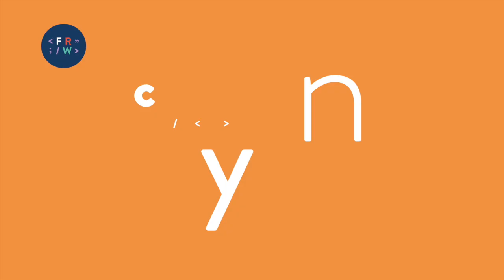Témoignage Fabrice | Formation Rédaction Web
Fabrice partage son expérience au sein d'FRW (Formation-redaction-web) après avoir suivi la formule Liberté Pro (éligible aux financements) intensive en 3 mois.
Un grand merci à lui pour ce partage !

► SE FORMER  À LA RÉDACTION WEB 🚀

☕️  Envie de changer de vie et de devenir rédacteur web SEO freelance en 3 ou 6 mois ?

↪️ Besoin d'une introduction au métier ? Lisez mon guide de rédaction web, il est accessible gratuitement et sans inscription

👩🏻‍💻Motivé.e par l'idée de vous entraîner gratuitement et découvrir le métier de façon ludique ? Rendez-vous sur ma playlist « exercices » !

💻Vous êtes à la recherche de rédacteurs web SEO compétents ?

► QUI EST LUCIE RONDELET ? 🤔

Je suis Lucie Rondelet, créatrice du blog formation-redaction-web.com, formatrice en rédaction web SEO et conseillère stratégie de contenu. Depuis 2018, j’accompagne mes élèves dans leur projet de reconversion professionnelle par le biais de mes deux formations en e-learning (labellisées Data Dock et Qualiopi) Origami et Liberté. J’ai également créé le site Celles-qui-Osent.com, un webzine dédié aux femmes qui osent.

Enfin, j’ai lancé la plateforme de rédacteurs web indépendants qui permet aux clients de mes anciens élèves de passer commande en quelques clics et en toute sécurité.

Aujourd’hui, je ne suis plus seule, j’ai dû en effet m’entourer de personnes compétentes pour m’aider à accompagner les centaines d’élèves en cours de formation. L’équipe pédagogique FRW compte désormais une vingtaine de formateurs/correcteurs.  Tous sont d’anciens élèves 100 % formés, qui partagent mes valeurs. Ils ont été sélectionnés en fonction de leurs qualités rédactionnelles, leurs résultats en SEO, mais aussi leur état d’esprit et leur approche pédagogique.

► Me suivre 🙋‍♀️